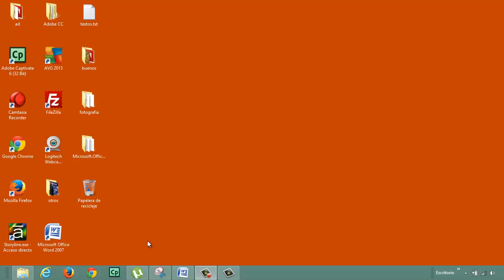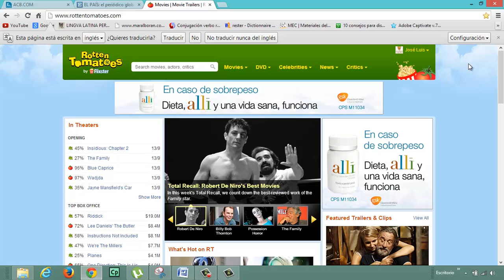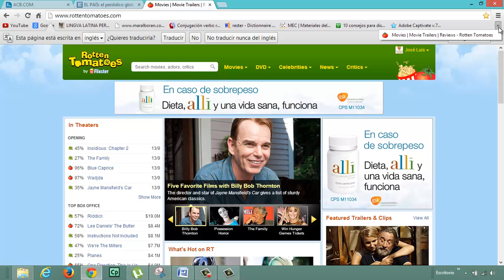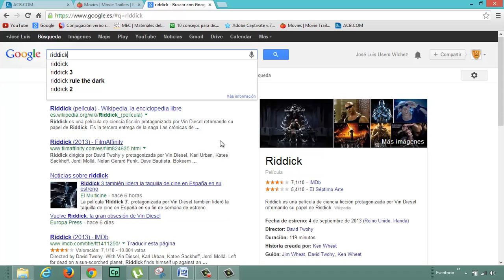Pestañas en Chrome Informatica Academia Usero Estepona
Pestañas en Chrome Informatica